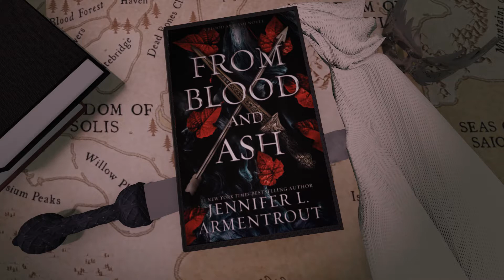From Blood and Ash - Summary / Review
From Blood and Ash - Summary / Review What is everyone reading? Should I take a look?